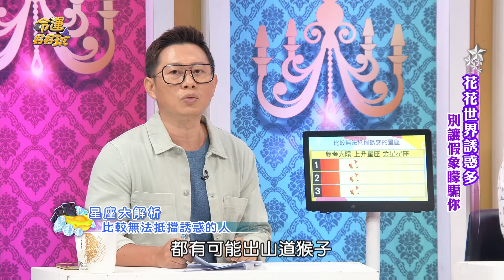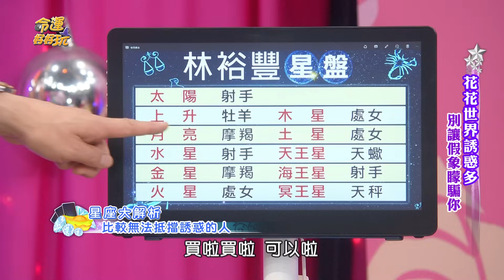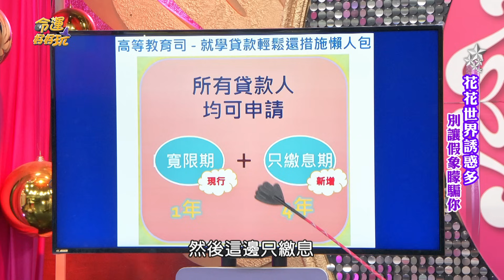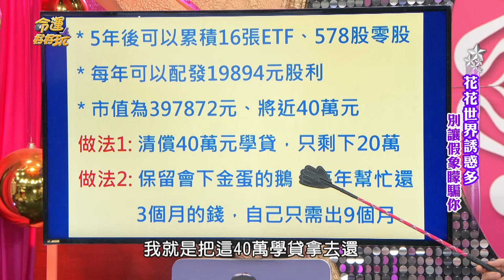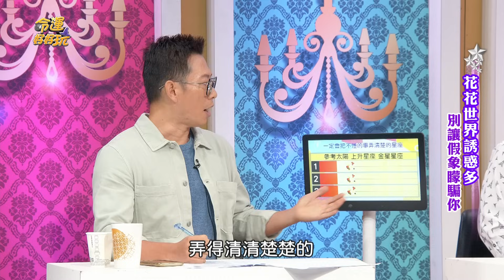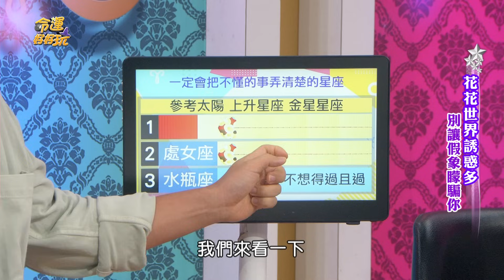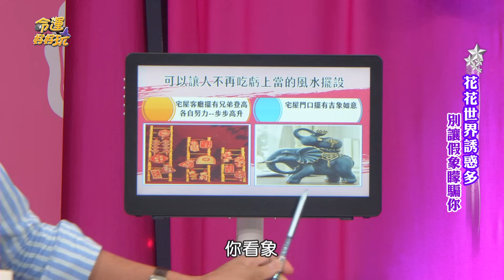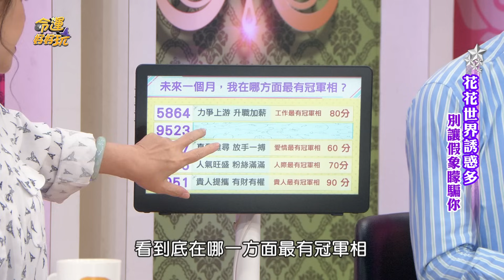【命運好好玩】詐騙集團不敢惹的精明面相！現實版「山道猴子」下場更慘？「0元買房」只是美夢一場？！無法抵擋誘惑的星座！花花世界誘惑多！2023.9.11 (林裕豐、江季芸老師、游嵥彥律師)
寧願背債也要滿足虛榮心！
「山道猴子的一生」到底紅什麼？
年輕人誤信信貸騙局 慘背債180萬？荒唐詐騙故事聽哭何篤霖！
哪些星座容易被誘惑？

【分段重點】
00:00 開場介紹
02:06 入不敷出的欠債人生？「山道猴子」講年輕人心聲？
05:07 林裕豐自嘲曾是「山道猴子」？買二手車險陷高利率陷阱？
08:19 比較無法抵擋誘惑的星座
12:14 年輕人為了一圓機車夢 慘遭詐騙多背180萬債？
20:42 天生精明 能一眼看穿騙局的面相
25:31 繳學貸、還房貸...很厭世？！「新學貸」能替小孩大翻身？
33:27 容易讓人背債的不良風水
40:33 聽信「0元買房」借信貸？30歲男滾出千萬債務？
46:04 會把不懂的事弄清楚的星座
48:50 詐騙集團誆「零風險投資」 集資300萬卻一夕歸零？
54:03 可以讓人不再吃虧上的風水擺設
59:11 想短線操作先多一個戶頭？小額投資也可以分散風險？
01:03:36 未來一個月 哪方面最有冠軍相？